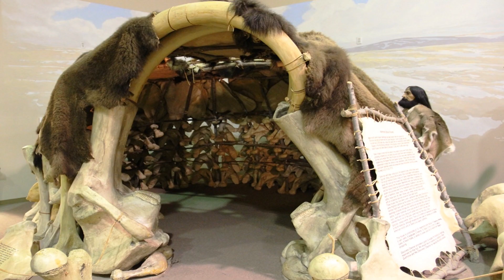PREHISTORIC MAMMALS. MAMMOTH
The ancestor of the elephant, it became extinct just a few thousand years ago.